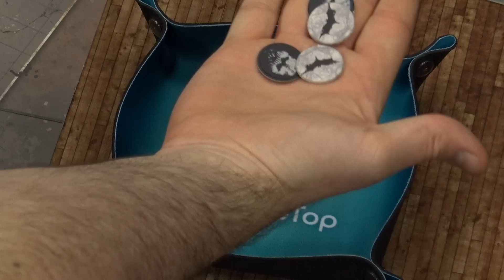Let's Play: Batman Miniatures Game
Ryan and Gerry duel on the streets of Gotham with the Batman Miniatures Game from Knight Models.

Of all the amazing versions throughout Batman history, the guys decide to settle their difference over the Dark Knight Rises set which contains the likes of Talia Al Ghul and Bane from the Christopher Nolan films. Whilst Ryan takes control of the Gotham City Police Department, Gerry fields a group of mercenaries armed with assault rifles. This first training scenario for the game helps prepare the guys for what lies beyond with special abilities for Batman and foes.

What Batman film is your absolute favourite?